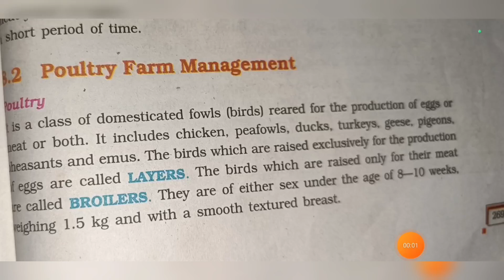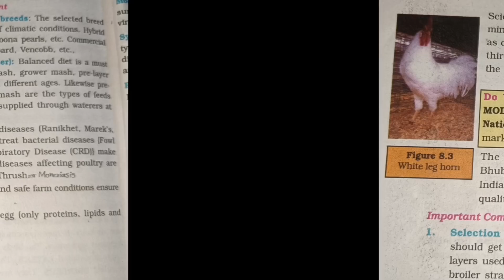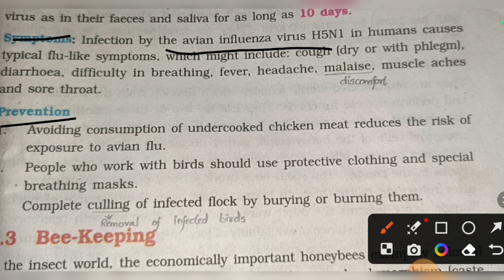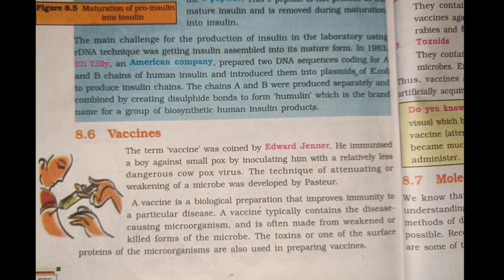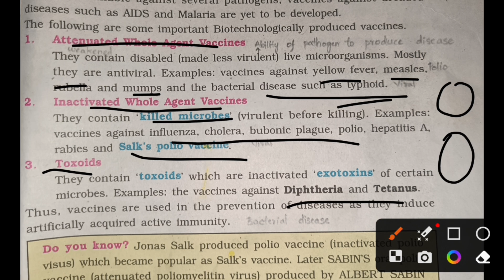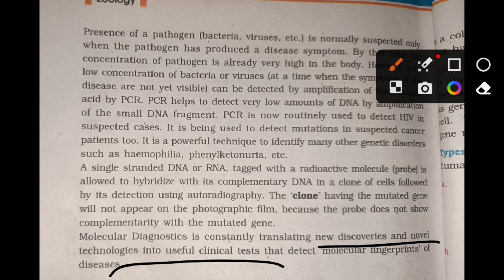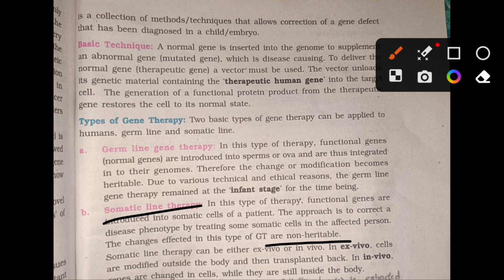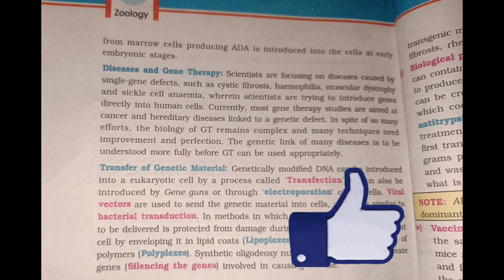ఈ టాపిక్ చదివితే gurukula TGT PGT bioscience paper-3లో 10మార్కులు గ్యారెంటీ| Applied biology